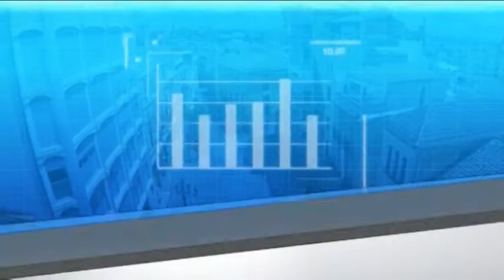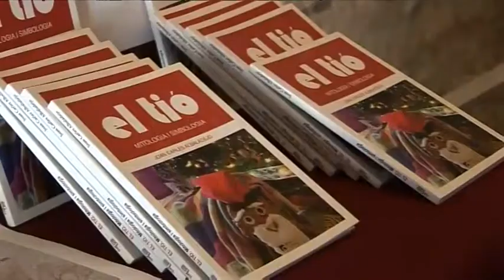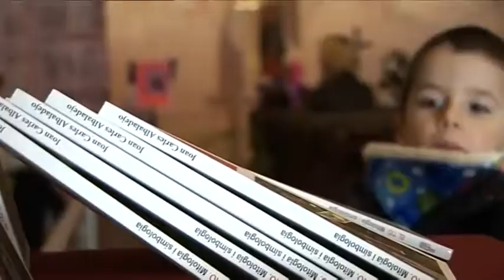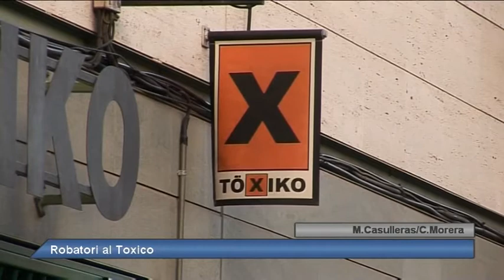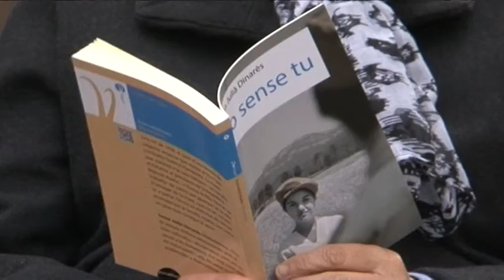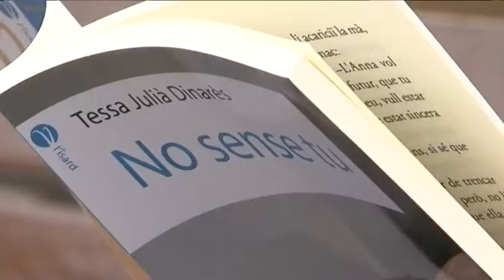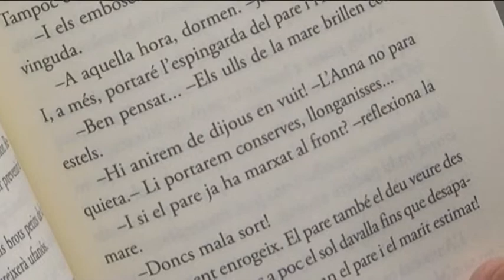Al dia Vallès Occidental dimarts 27-12-2016